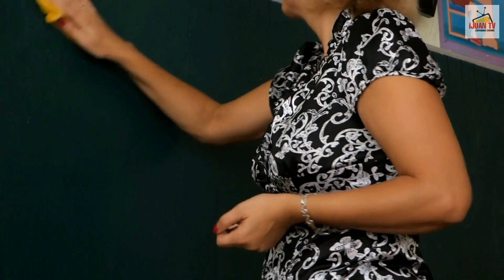12 DAYS NA TRAFFIC? PAANO ITO NANGYARI | 12 DAYS NA TRAFFIC PINAKA MATAGAL SA KASAYSAYAN | CLARK TV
12 DAYS NA TRAFFIC? PAANO ITO NANGYARI | 12 DAYS NA TRAFFIC PINAKA MATAGAL SA KASAYSAYAN